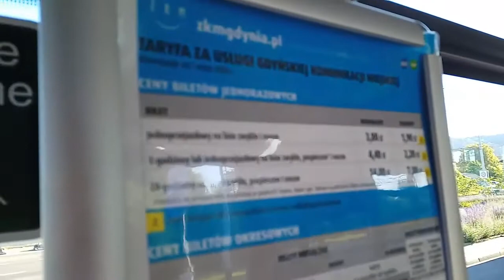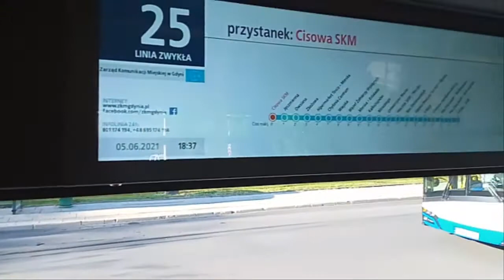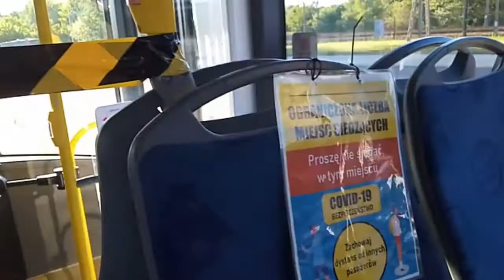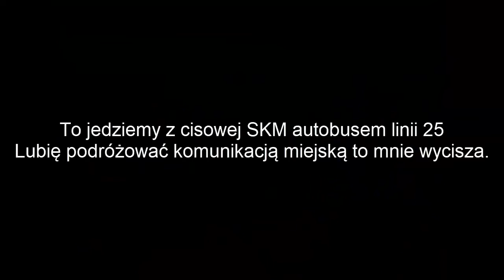LINIA 25 TROLEJBUS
Jeśli film Ci się spodobał, daj łapkę w górę. Jeśli chcesz oglądać